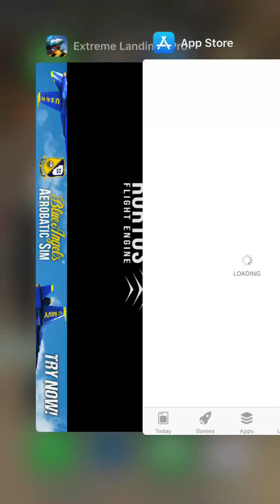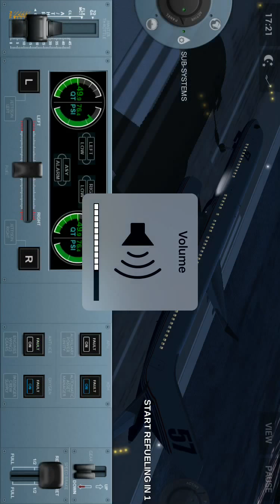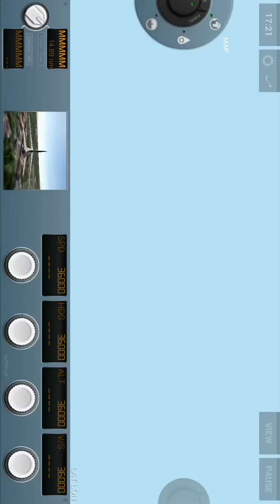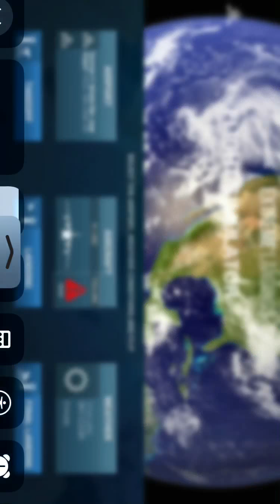Extreme Landings | I CRASHED!!?? 🤔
A New video this time with a NEW flight Simulator (Extreme Landings) Buy the game on the AppStore/ Google Play! When you get there there’s two of then, Extreme Landings Lite and Extreme Landings Pro. Hurray!!

Anyway hope you enjoy this video!